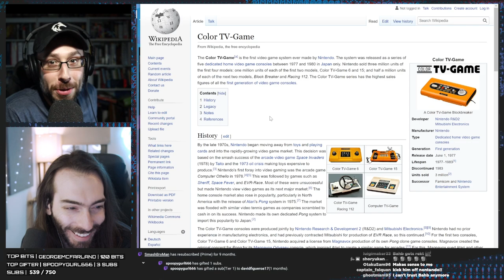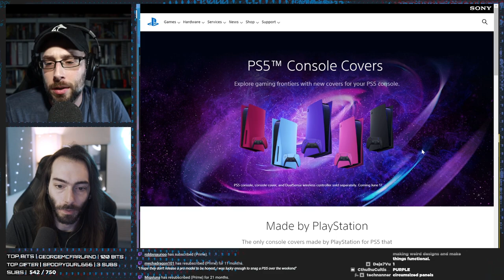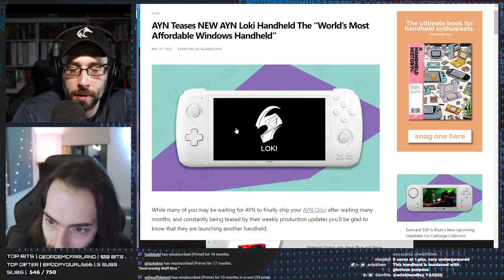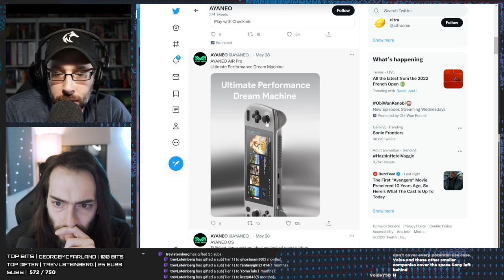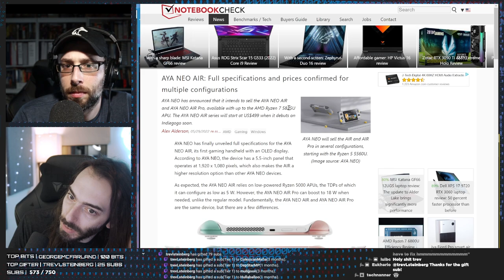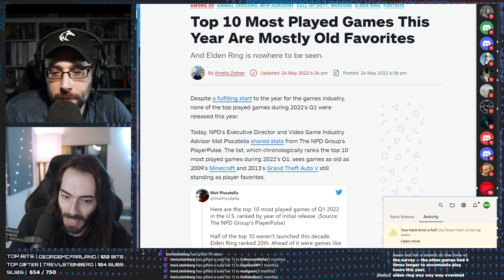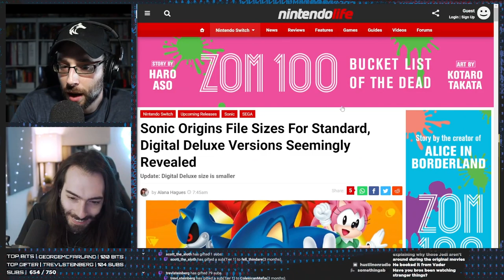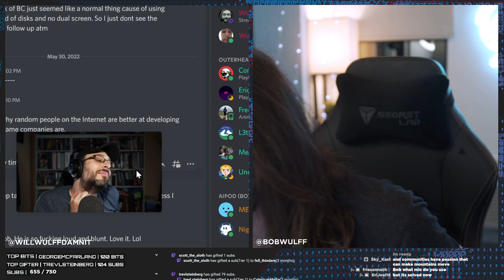The PRO versions of Current Gen Consoles - WULFF DEN Podcast Ep 83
• 0:00 Intro
• 7:27 TV manufacturer might know something about the next PS5 and Xbox Series X versions
• 28:41 New AYN LOKI, a Windows Handheld, announced
• 41:37 New AYA NEO AIR, a Windows Handheld, announced
• 53:53 Xbox rethinks its streaming stick
• 1:05:42 Update coming to analogue pocket
• 1:13:25 Most played games of 2022 so far
• 1:21:03 Sony to be done with ps4 by 2025
• 1:25:49 New games added to switch online
• 1:28:15 Star Wars Jedi: Survivor announced
• 1:33:44 Sonic origins file size
• 1:35:17 Sonic frontiers sneak peak
• 1:38:00 TWEET OF THE WEEK
• 1:40:36 Unboxing
• 1:45:18 Q&A

Wulff Den
696 Old Bethpage Rd # 508